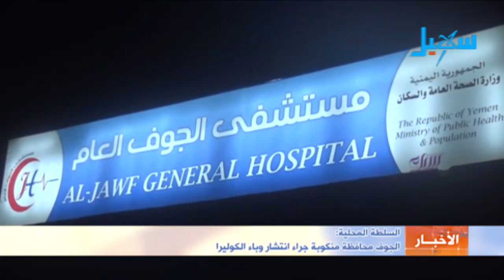الاخبار | التاسعة مساءً ( 09-06-2017)